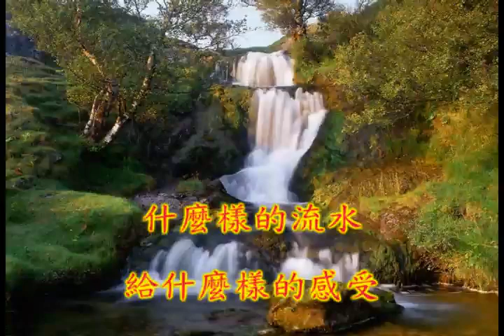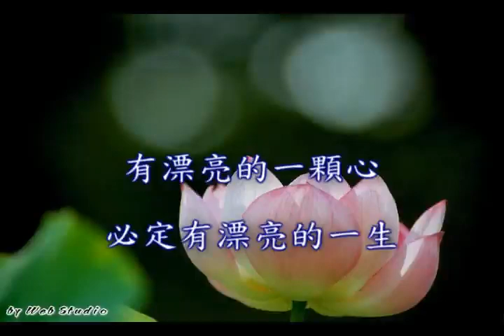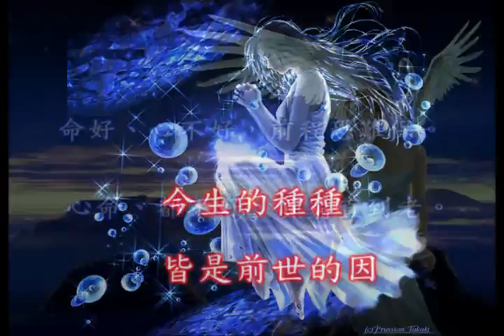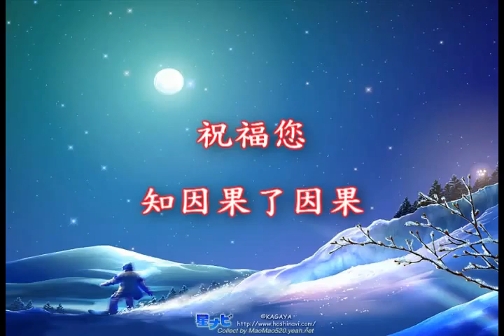國語善歌 誰也躲不過因果 活佛老師慈訓